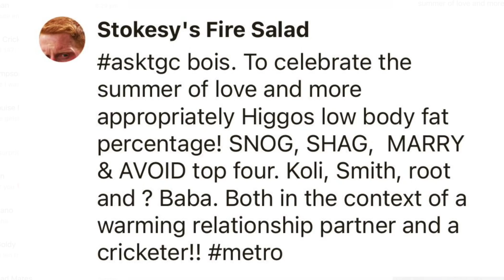PAKISTAN COLLAPSE | Pak v Aus | 3rd Test, Day 3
0:00 INTRO
3:31 PAKISTAN LOSE 8/54
6:12 DO WE NEED TO TALK ABOUT LYON?
11:00 ARE WE LOOKING AT 0-0?
14:33 ASKTGC - SNOG, SHAG MARRY, AVOID

As we agreed, we will now terminate the channel. Thanks.

If you want to support TGC for the work that we do, please check out our membership options by clicking 'JOIN'.

There are two tiers of our YouTube Membership: the Asian Centurion and the COAT tier. Click 'join' on our channel landing page for more info.

The Grade Cricketer hosts are Ian Higgins and Sam Perry.